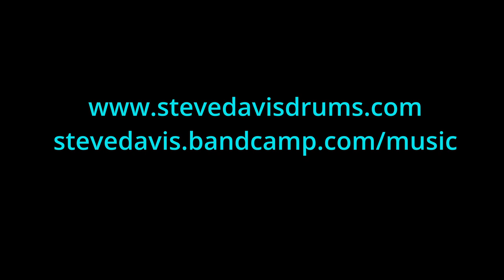Bye Blackbird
This is very different than the original. The trio is playing a very loose version of this standard. Matt and Ben are on this- we all play a chorus and there is some well placed vamping.